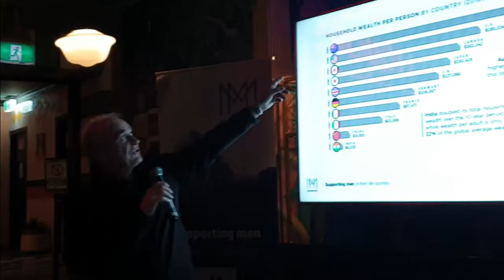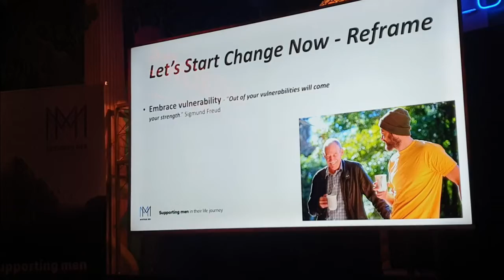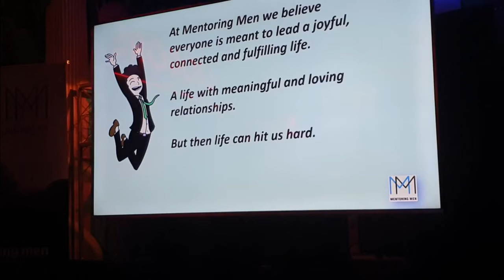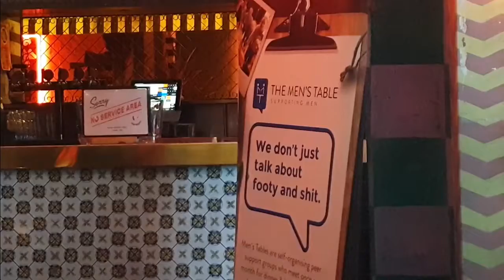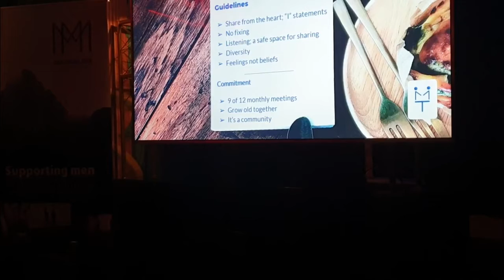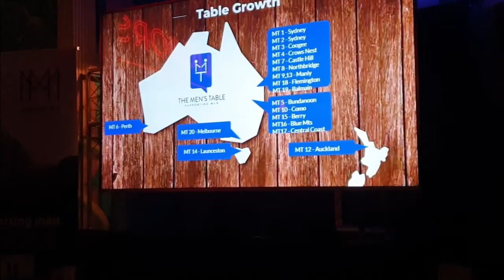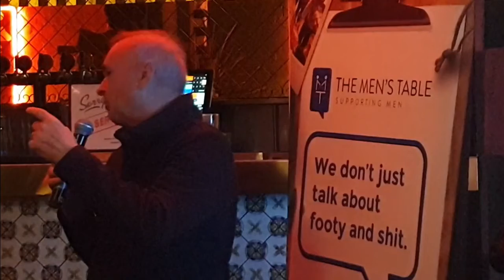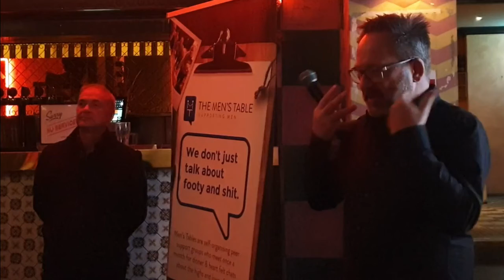Politics in the Pub - MENTAL HEALTH UNENDING CRISIS - Ian Westmoreland & Ben Hughes - 070720